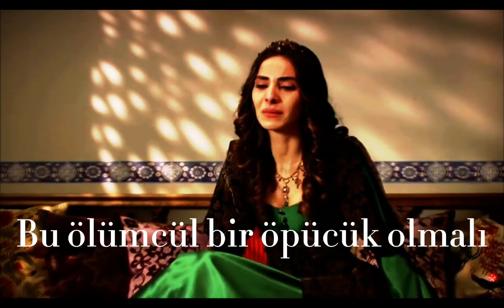Sadece aşk böyle acıtabilir...